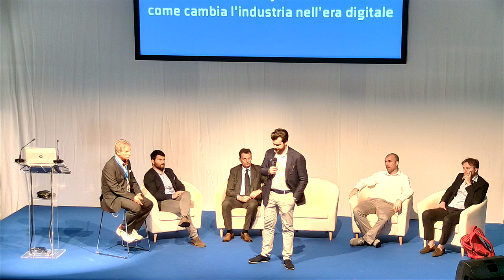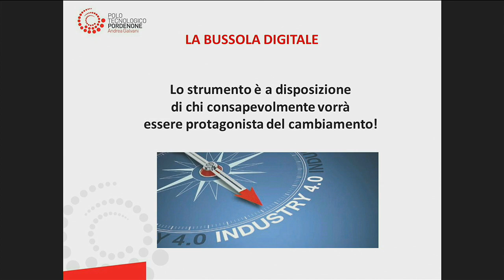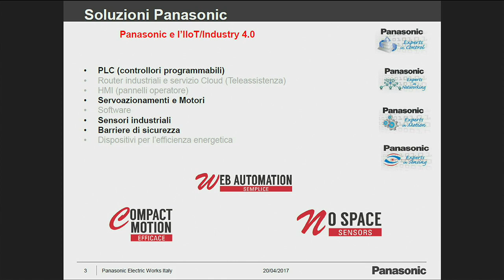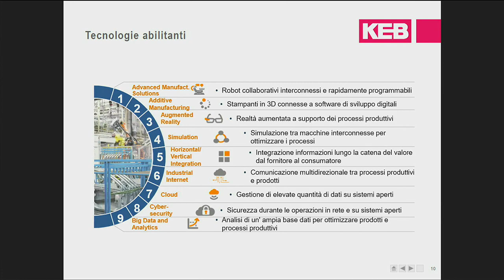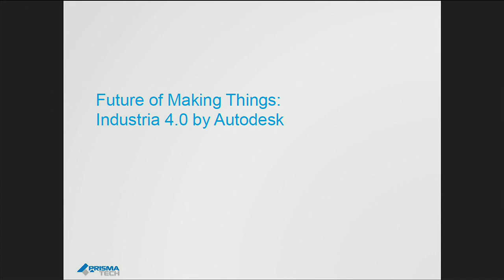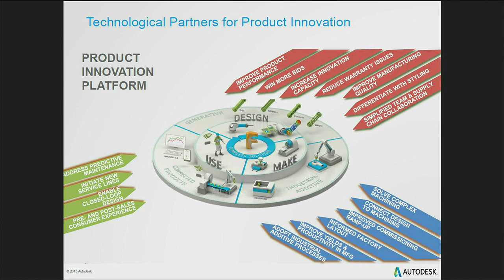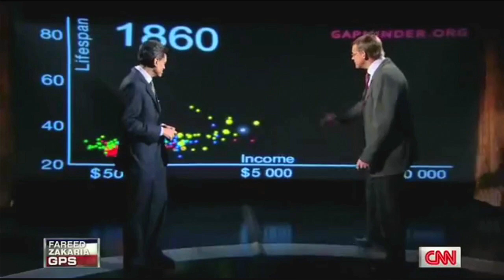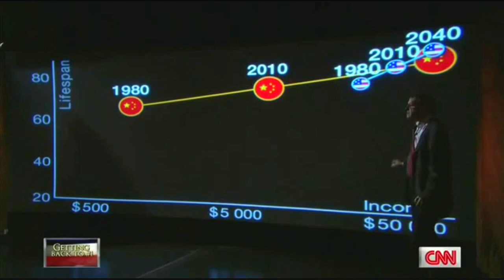Factory 4.0: come cambia l'industria nell'era digitale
Industria 4.0: tutti ne parlano, noi la spieghiamo. Con i nostri partner abbiamo analizzato cosa vuol dire Fabbrica Intelligente e presenteremo la filiera delle tecnologie abilitanti. Vedremo come integrare queste tecnologie dalla progettazione, all'implementazione, fino all'analisi predittiva. Capiremo insieme a voi i vantaggi concreti in officina e in ufficio tecnico.

Sono intervenuti alla tavola rotonda:
Andrea Guderzo di Gasparini Industries
Carlo Viale di Panasonic Electric Works
Francesco Meroni di KEB
Luca Pedron di PrismaTech (partner Autodesk)
Pierpaolo Boccadamo di Microsoft

Moderatore: Franco Scolari, Direttore del Polo Tecnologico di Pordenone

Il Convegno si è svolto nell'ambito dell'Open House Gasparini "X-plore the next manufacturing" del 26-27 maggio 2017, dove è stata presentata la Linea di Piegatura automatizzata 4.0.

All'Open House hanno partecipato:

• Autodesk (partner PrismaTech)
Modellizzazione 3D, realtà virtuale e simulazione al supporto del prodotto

• KEB
Connected automation with drives: inverter, PLC, router e IPC con standard di comunicazione integrabili, robusti ed aperti.

• Microsoft (partner Beantech)
Soluzioni cloud e dashboard intelligenti per il monitoraggio dei dati, la manutenzione e l'analisi predittiva

• Panasonic
Efficienza, produttività e connettività grazie ad azionamenti, servocontrolli e dispositivi per l'automazione 4.0

• Rolleri
Utensili e soluzioni per la piegatura e la lavorazione della lamiera

• Formazione Gasparini
Investi sulle competenze, affidati ai Maestri di piegatura Gasparini e Accademia della Piegatura